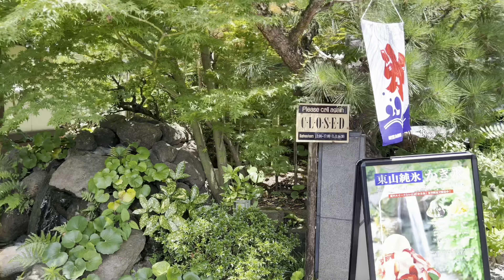2023年7月20日 観光客で賑わう京都清水寺参道を歩く Walk the approach to Kiyomizu-dera 【4K】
観光客で賑わう京都清水寺参道の風景です。

It is the scenery of Kyoto Kiyomizu-dera approach bustling with tourists.